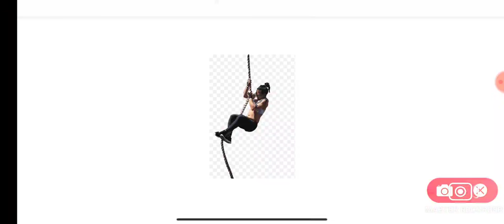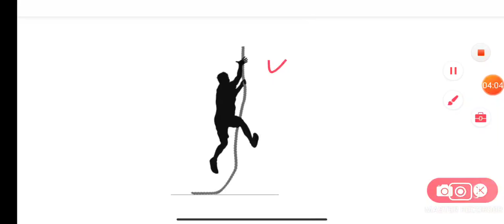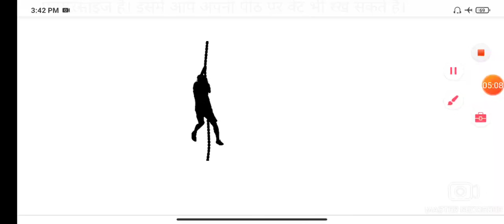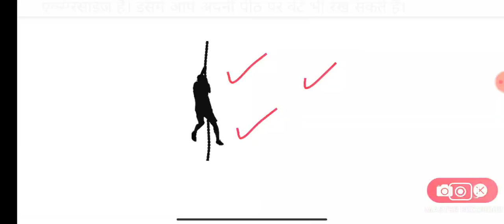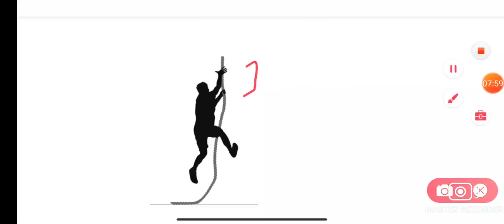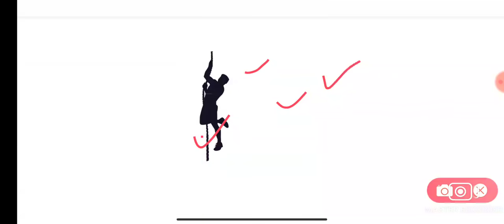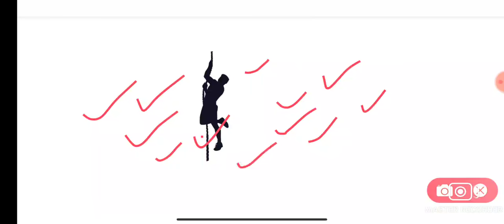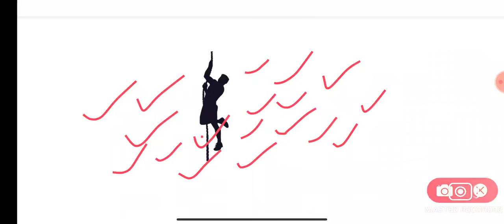Rope climbing in Punjab Police | best way to climb the rope | rope climbing best technique ਜਾਣਕਾਰੀ